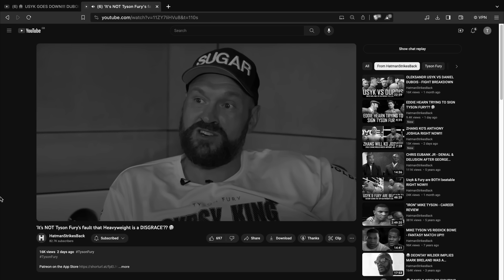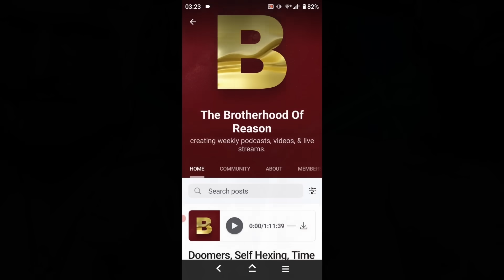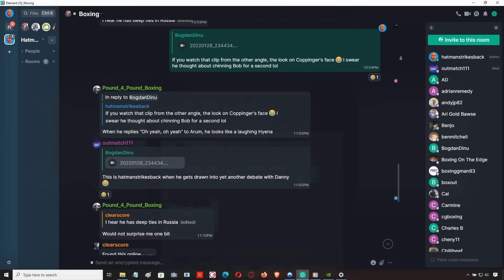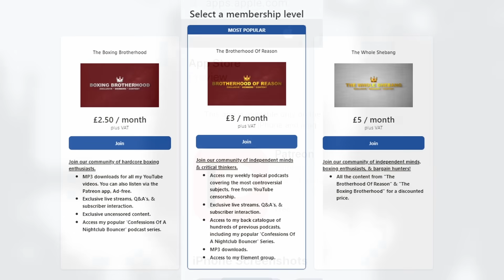🥳🎉 USYK VS FURY IS SIGNED!!! DECEMBER 23RD- SAUDI ARABIA!!! 🎉🥳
WWWOOOOOOOOOOHHHOOOOOOOOOO!!! 🎉🥳🎉🥳